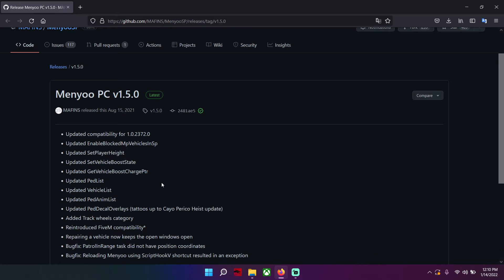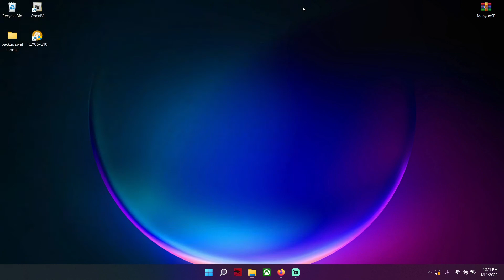CARA INSTALL MENYOO VERSI TERBARU V1.5.0 ( 2022 ) | GTA 5 MODS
kali ini gw buat cara install Menyoo di gta 5 :)
ini adalah menyoo versi terbaru 2022